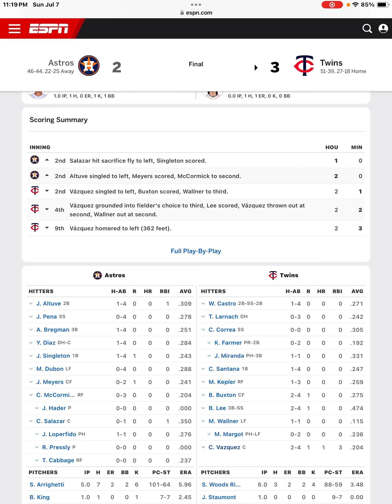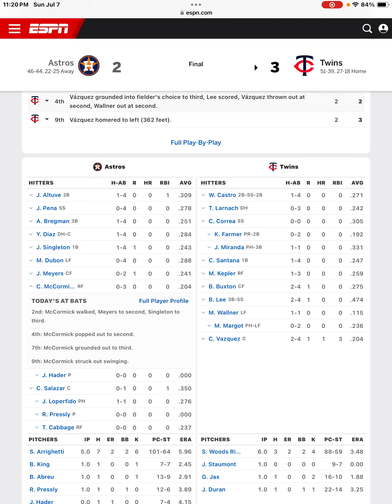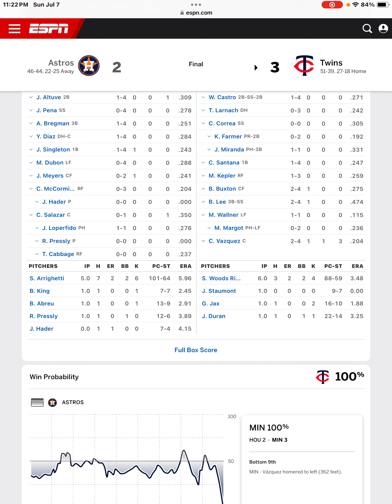Houston Astros Lose To The Twins Jose Altuve Hits RBI Single Astros Postgame!!